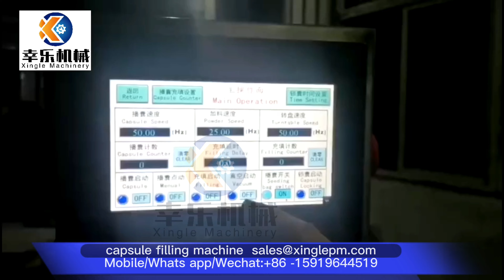DTJ-H semi-automatic capsule filling machine-Xingle Machinery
The DTJ-H semi-automatic capsule filling machine is a product proposed by our company in response to the shortcomings of the existing semi-automatic capsule filling machine.